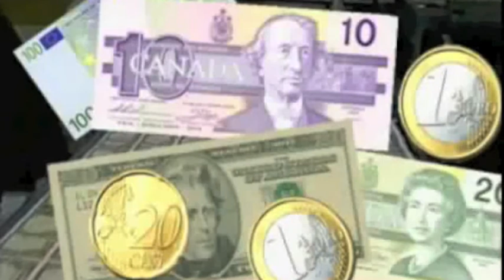Monetative - Geldschöpfung in öffentliche Hand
Der gemeinnützige Verein Monetative e.V. in Berlin setzt sich ein für:

1. die Wiederherstellung des staatlichen Vorrechts der Geldschöpfung in der Verantwortung der unabhängigen Zentralbank

2. die Beendigung der Giralgeldschöpfung der Banken

3. die Inumlaufbringung neu geschöpften Geldes durch öffentliche Ausgaben.